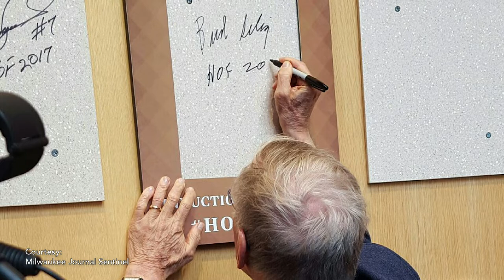UW–Madison announces 2018 Winter Commencement speaker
Allan “Bud” Selig, commissioner emeritus of Major League Baseball, will deliver the charge to graduates on Sunday, Dec. 16 at the Kohl Center as the keynote speaker for 2018 Winter Commencement.